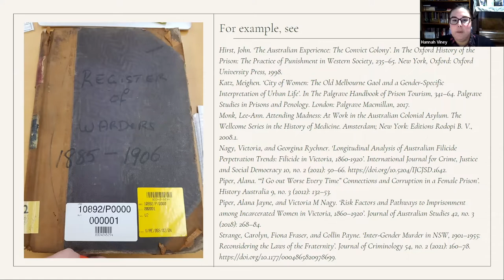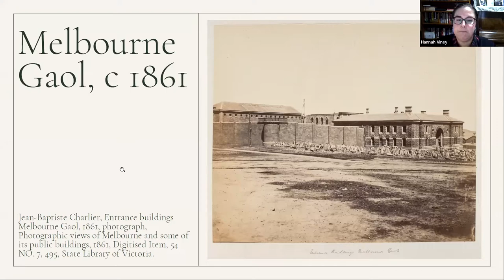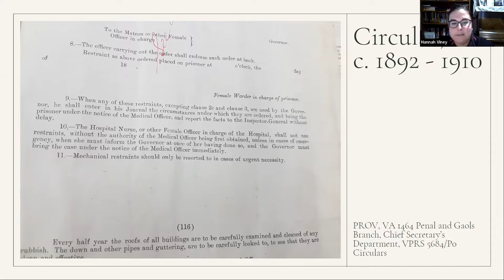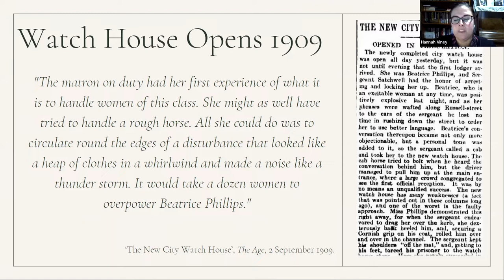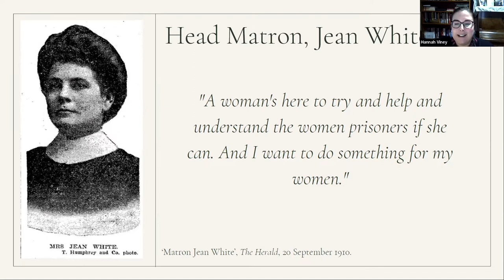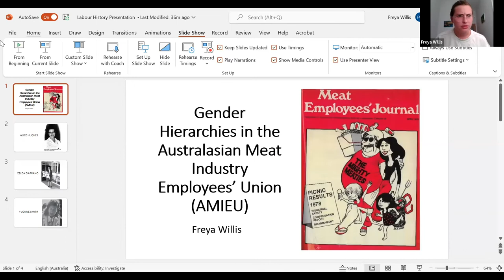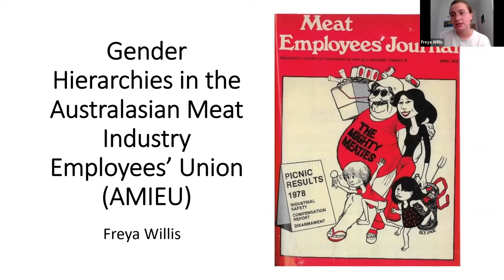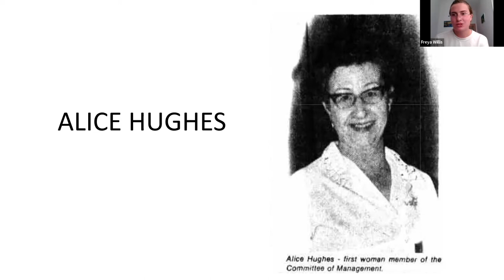New Research in Women's Labour History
The fourth in our Seminar Series: Labour History: Looking Ahead After 60 Years

22 August 2022

Hannah Viney (Monash University) on women’s prison labour in Victoria and how it changed at the turn of the twentieth century with the influence of the women’s movement.

Freya Willis (Oxford University) on how, in the 1970s, women challenged gender hierarchies within the Australian meat industry and the Australasian Meat Industry Employees’ Union, and forged new modes of leadership.